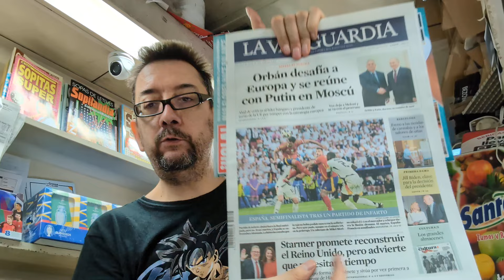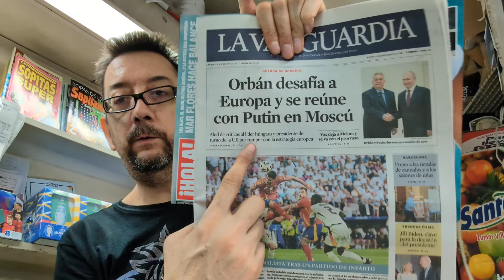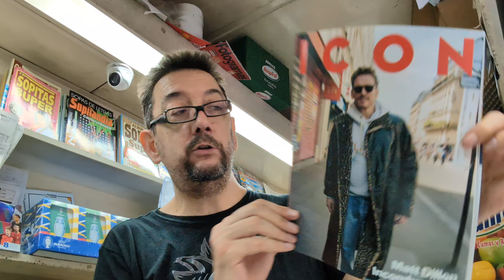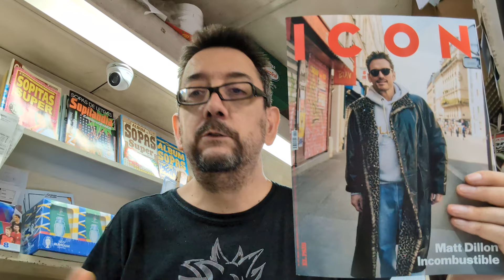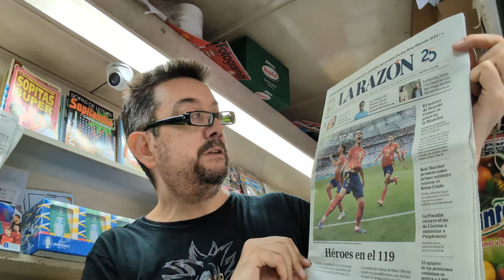SABADO 5 JULIO. FIN DE SEMANA XON ESAS REVISTAS + BARATITAS...me acompañas????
mensuales revistas kiosco regalitos quiosco detodounpoco infantiles Hola bonitos. hoy ya por fin llegamos al finde y como no podía ser de otra manera os muestro aquellas revistas más económicas que puedes conseguir siempre y cuándo te hagas con su diario correspondiente... tal vez tú kiosquero te las facilite sin comprar el diario pero como normal general hay que comprar su diario. Cómo muchos ya pensáis se trata de las @revistahola que sale junto al diario @LaVanguardia , tenemos también la revista @Lecturas con el diario @elperiodico, añadimos la revista súper económica mia con su diario @larazonvistealamoda4510 y como cosa novedosa nos encontramos con la revista @RevistaICON hoy totalmente gratis siempre que compres el diario @PaisaVlogs. Hoy solo os comenté eso y poco más ya que tampoco me quería extender más de lo normal. Desearos un buen fin de semana y aprovechen estos descansos que tan bien amamos... nos vemos el lunes 😘😘😘😘